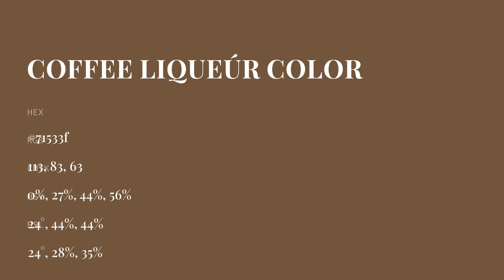Coffee Liqueúr color 71533f hex color - Brown color - Cool color 71533f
What color is Coffee Liqueúr ? 71533f hex color - Brown color - Cool color 71533f

Hex 71533f Color Code is also known as Coffee Liqueúr color.